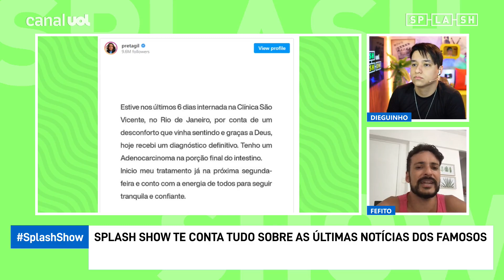Preta Gil é diagnosticada com câncer no intestino após 6 dias internada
Preta Gil comunicou, na noite de ontem (10) que foi diagnosticada com um câncer no intestino. Ela, que estava internada há seis dias na Clínica São Vicente, no Rio, dará início ao tratamento na próxima semana. Famosos e amigos da cantora mandaram mensagens de apoio.